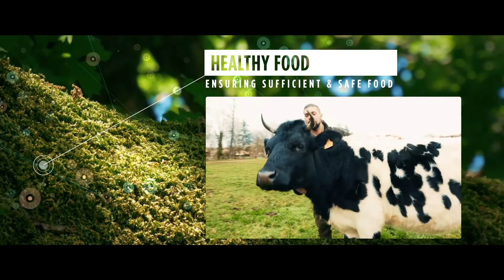Ceva Salud Animal- Video corporativo